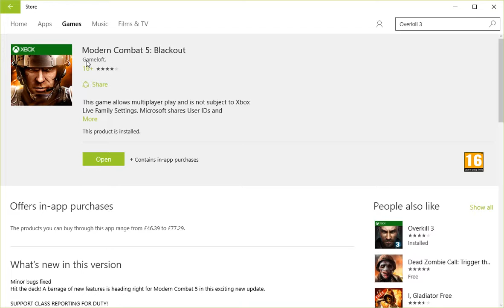Modern Combat Free Windows 10 game